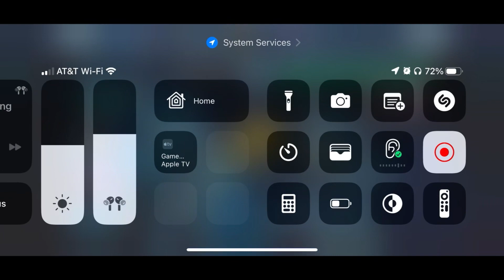H2 Boss BMWL one shot OS by AKBM BWTD Robin King Heroic 2 KOM Solo Raid Injustice2 Mobile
Trinity artifact level 5 on Batwoman The Drowned BWTD

Zatanna’s Puppet level 10 on Robin King

1 shot OS of Batman who laughs BMWL

Heroic 2 kingdom of madness KOM

@ bEyond lOgic Gaming

xxxxxxxxxxxxxx
Ancient Justice

Ancient Justice solo raid

xxxxxxxxxxxxxx

XxxxxxxxxxxxxxxxX